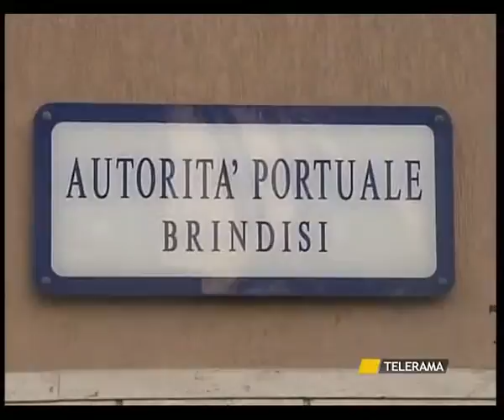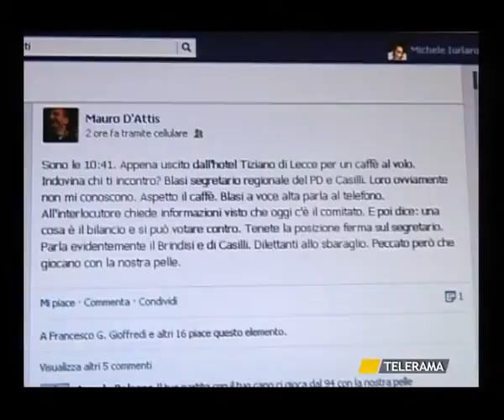PORTO, BOCCIATO IL BILANCIO. AUTORITHY VERSO IL COMMISSARIAMENTO